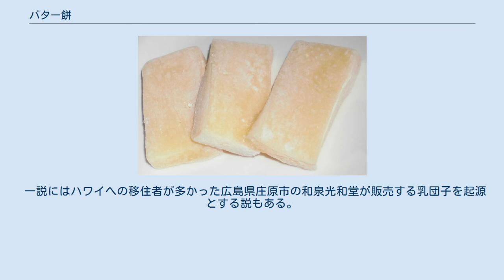バター餅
バター餅 バター餅（バターもち）は、北秋田市で40年以上前から地域で食されてきたという郷土菓子。
水に一晩浸したもち米をつき、ほかの材料（バター・小麦粉・卵黄・砂糖など）を加えて混ぜて作られている。
バターを入れることで時間が経っても硬くなりにくく、餅の柔らかな食感が保たれているという特徴があり、このことから伝統的方法で冬に狩猟をするマタギたちの間で保存食として用いられていた。
長年他地域に知られることがなかったが、テレビ放送をきっかけに知名度を得る。
 北秋田市の特産品として日本バター餅協会より認定されている業者は、13店舗存在する。
 「日本全国物産展／第3回ニッポン全国ご当地おやつランキング」には、もちもち三角が秋田県代表として参加し、全国デビューした。
 ハワイでは、アジアからの移民によって持ち込まれた餅がハワイ住民や日系人たちに人気であり、特に「Butter mochi（バターモチ）」または「Bibingka（ビビンカ）」と呼ばれるバターを使った餅菓子が定番の一つである。
フィリピンからの移民によって伝えられたものと考えられており、餅粉、バター、卵、砂糖といった材料は秋田同様だが、それら以外にココナッツミルク、練乳、ベーキングパウダーなどが加えられており、搗くのではなくオーブンで焼いて作られる。
材料や製法が大きく異なることなどから、ハワイと秋田のバター餅の関連性はないものと見られているが、餅とバターと卵という組み合わせが何らかの形で関連していたと指摘する声もある。
 一説にはハワイへの移住者が多かった広島県庄原市の和泉光和堂が販売する乳団子を起源とする説もある。